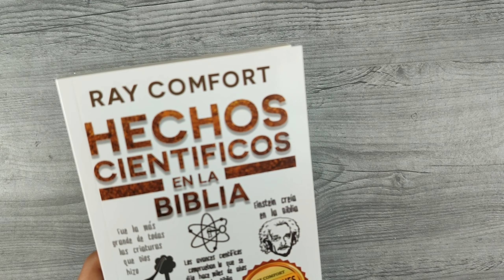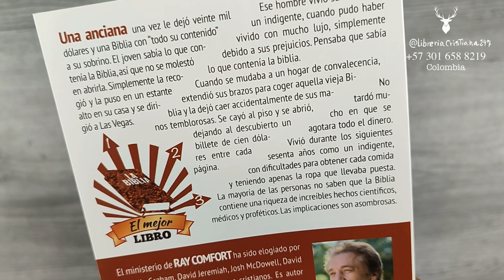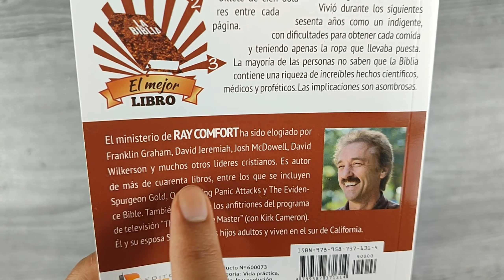Hechos Científicos en la Biblia - Ray Comfort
Excelente libro de apologética. Un buen material de lectura para cualquier persona que ha sido engañado con la idea de que la ciencia ha refutado a Dios y el creacionismo. A través de evidencias simples y explicaciones fáciles de entender , este pequeño libro presenta algunos grandes argumentos para el creacionismo.
Esta lectura es una sencilla pero poderosa adición al plan de estudios de un curso de ciencia. Los hechos se clasifican en forma de capítulo, en párrafos cortos e individuales. Este libro está diseñado para dar información rápida y concisa para cada hecho, no como una gran lectura expositiva.

Puntos claves
• Excelente libro de apologética.
• Hechos simples y explicaciones científicas fáciles de entender.
• Muy interesante y estimulante.
• Buena referencia para toda la investigación científica de hoy día.

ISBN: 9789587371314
Dimensiones: 115 x 155 x 8 mm
Peso: 0,156kg
Cubierta: Rústica
Idioma: Español

Página Web